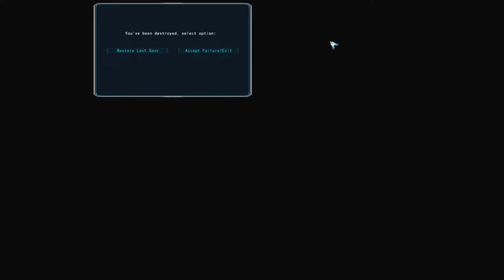Arvoch Alliance SE (2.2011) - Let's Play Poorly - Ep 7 - win some, lose some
We handle one missions just fine! Second mission not so much.